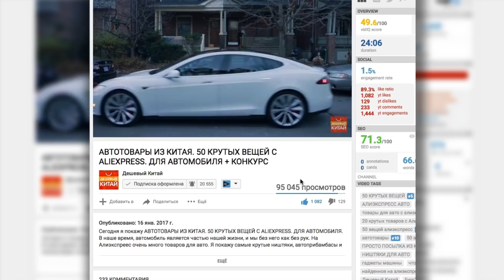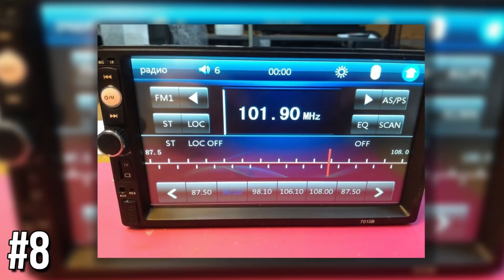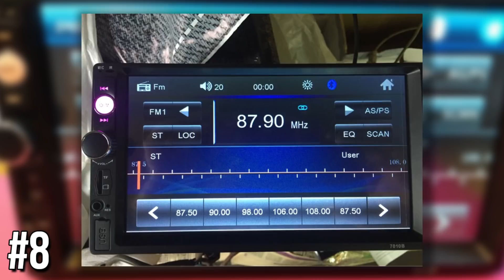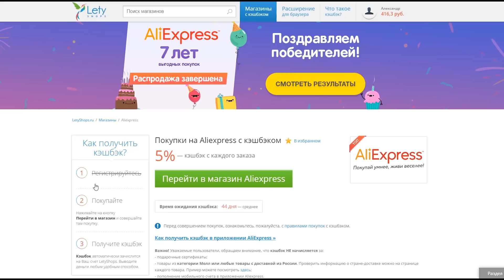АВТОТОВАРЫ ИЗ КИТАЯ. 10 КРУТЫХ ВЕЩЕЙ С ALIEXPRESS. ДЛЯ АВТОМОБИЛЯ + КОНКУРС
Сегодня я покажу АВТОТОВАРЫ ИЗ КИТАЯ. 10 КРУТЫХ ВЕЩЕЙ С ALIEXPRESS. ДЛЯ АВТОМОБИЛЯ. В наше время, автомобиль является частью нашей жизни, и мы без него как без рук. На Алиэкспреес очень много товаров для авто. Я покажу самые крутые ништяки, автоприбамбасы и гаджеты для вашего автомобиля.

Условия конкурса
1. Быть подписанным на мой канал

Я ВКОНТАКТЕ:
ПРОШЛЫЕ РОЛИКИ
★АВТОТОВАРЫ ИЗ КИТАЯ. 50 КРУТЫХ ВЕЩЕЙ С ALIEXPRESS. ДЛЯ АВТОМОБИЛЯ
★АВТОТОВАРЫ ИЗ КИТАЯ. 10 КРУТЫХ ВЕЩЕЙ С ALIEXPRESS. ДЛЯ АВТОМОБИЛЯ
★АВТОТОВАРЫ С АЛИЭКСПРЕСС. 10 КРУТЫХ ВЕЩЕЙ С ALIEXPRESS. ДЛЯ АВТОМОБИЛЯ

Дешевый Китай.